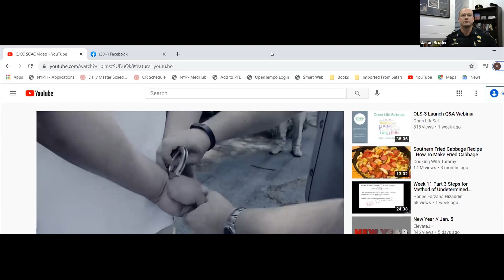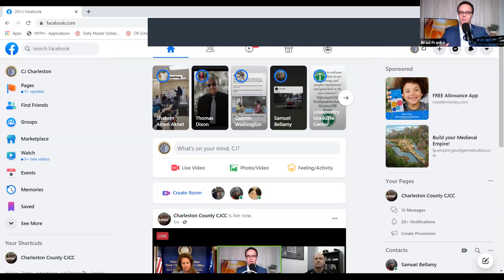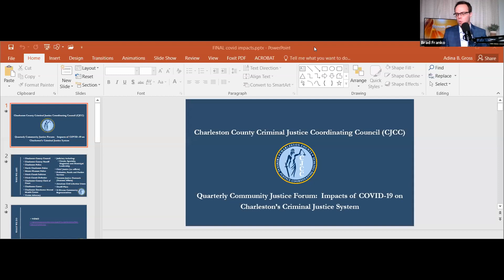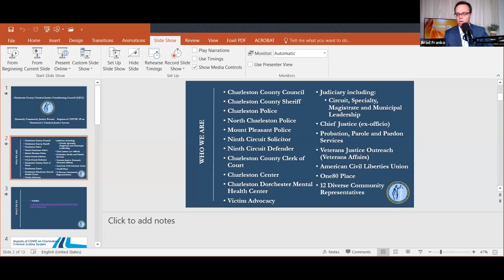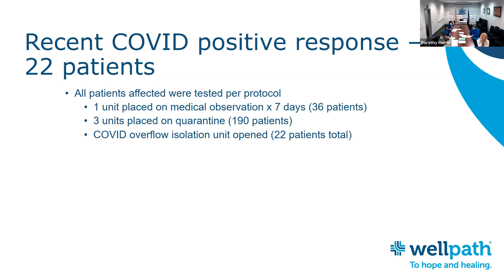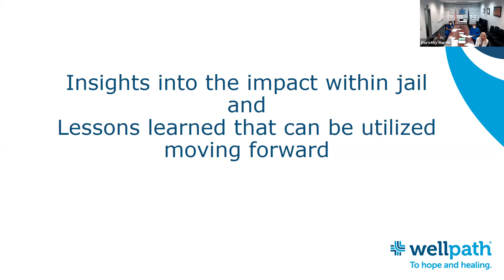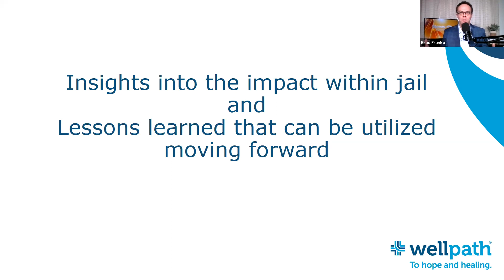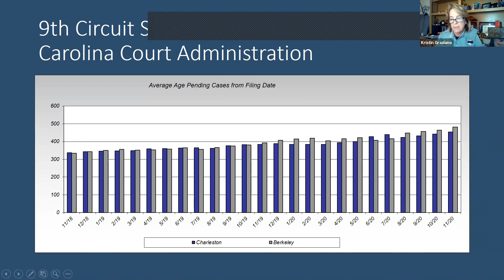Community Justice Form: Impacts of COVID on the Local Criminal Justice System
Come learn about the work of the CJCC and the impacts of COVID on our local criminal justice system. Presenters will highlight the challenges and opportunities in managing COVID, lessons learned and insights into plans for moving forward.